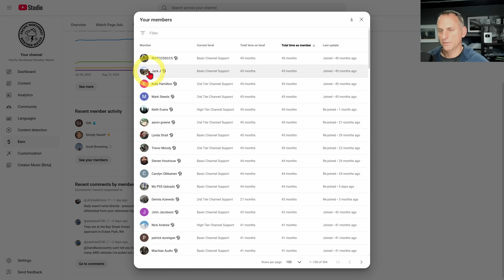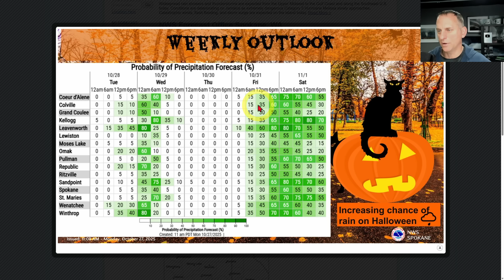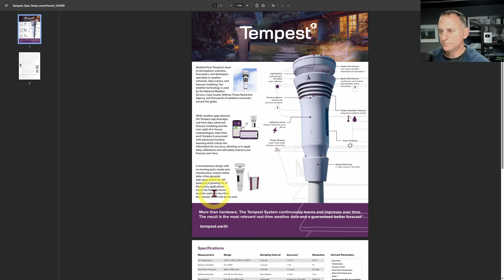Pacific NW Weather: Frontal System, Halloween Atmospheric River